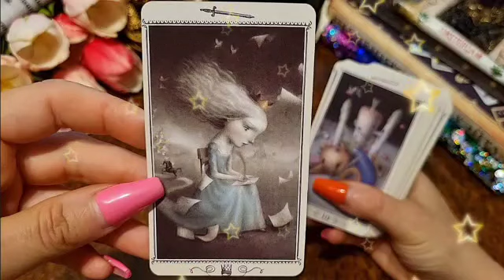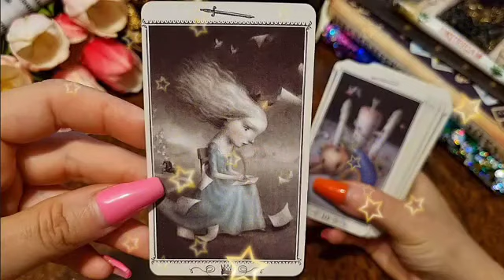برج القوس ♐ شخص جاي يقدم كأس الحب♥️شايفك هدية من السماء يا قوس🤲